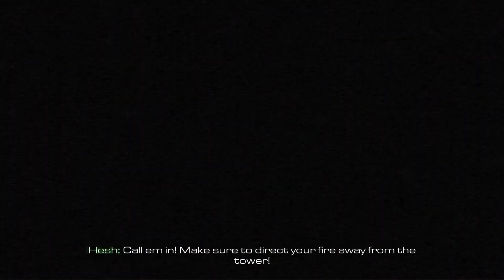Call of Duty Ghosts Part 5 "Homecoming"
Logan and Hesh return to base to find It under attack.